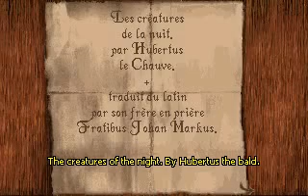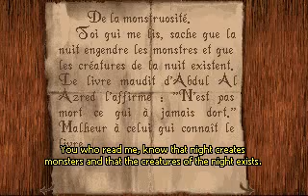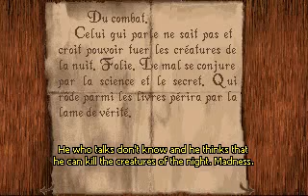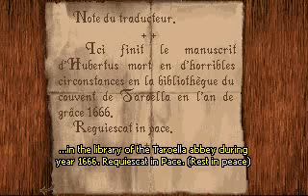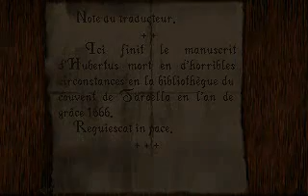Alone in the Dark - Part 5 - Paintings Gallery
Now, I get the arrows to get past the painting gallery and got quite an interesting manuscript. Anyone can catch the Lovecraft quote?

Next stop: the library. Those videos will take longer than before, due to the massive amount of text I have to translate.